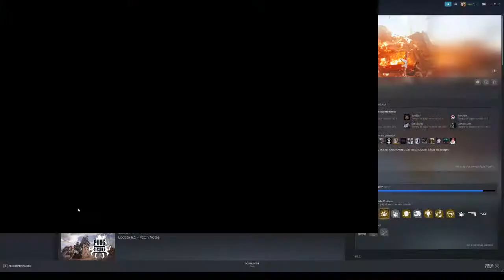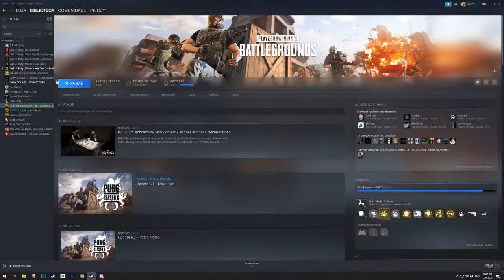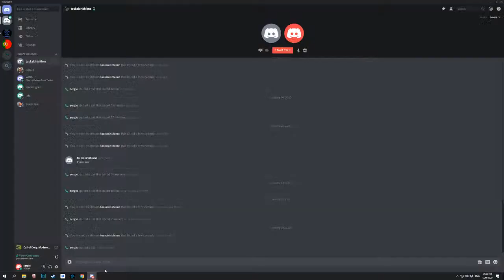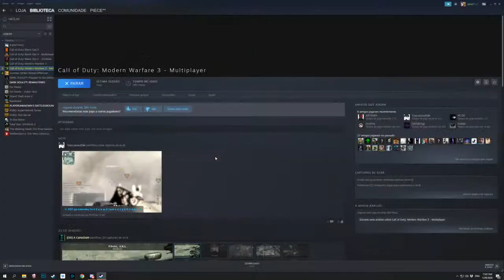GAMES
GPU: GeForce GTX 1070
CPU: Intel(R) Core(TM) i7-7700 CPU @ 3.60GHz
Memory: 16 GB RAM (15.94 GB RAM usable)
Current resolution: 2560 x 1440, 165Hz
Operating system: